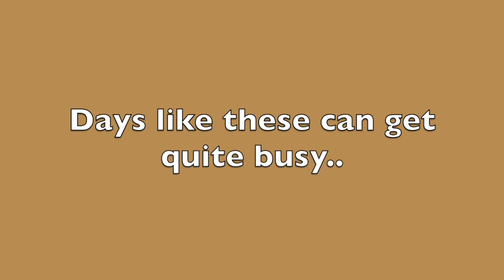DAY IN THE LIFE: EXPAT IN SINGAPORE, STUDENT, INTERNSHIP✨📕💼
This video has been a long time coming.  Thank you for being here. Hope you enjoy this one. ☀️

Emilie

Song better days by LAKEYINSPIRED: